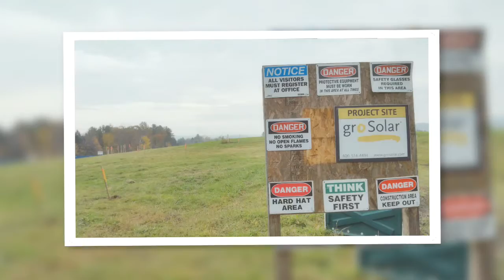VT: The Green Innovation State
A small collection of videos and stills I put together to share cool stuff being done with Solar tech in Vermont.

If you think this is stuff is awesome, be on the look out for a new series that Vermont PBS and Victoria Taylor have been collaborating

I saw them at TechJamVT's Tech Tank. It inspired this creation!

All source photographs and videos are my own and released CC0.

Made with Google Photos.